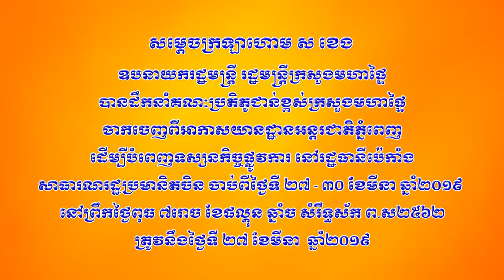Samdech Krolahom Sar Kheng សម្តេចក្រឡាហោមស​ខេង​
សម្ដេចក្រឡាហោម ស ខេង ឧបនាយករដ្ឋមន្រ្តី រដ្ឋមន្រ្តីក្រសួងមហាផ្ទៃ បានដឹកនាំគណៈប្រតិភូជាន់ខ្ពស់ក្រសួងមហាផ្ទៃ ចាកចេញពីអាកាសយានដ្ឋានអន្តរជាតិភ្នំពេញ ដើម្បីបំពេញទស្សនកិច្ចផ្លូវការ នៅរដ្ឋធានីប៉េកាំង សាធារណរដ្ឋប្រមានិតចិន ចាប់ពីថ្ងៃទី ២៧ - ៣០ ខែមីនា ឆ្នាំ២០១៩ នៅព្រឹកថ្ងៃពុធ ៧រោច ខែផល្គុន ឆ្នាំច សំរឹទ្ធស័ក ព.ស២៥៦២ ត្រូវនឹងថ្ងៃទី២៧ ខែមីនា ឆ្នាំ២០១៩។